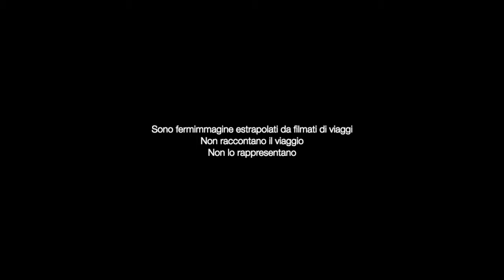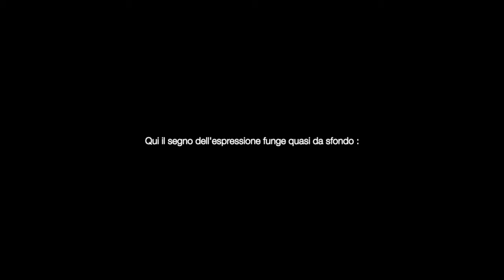SERIE -vi- | fermoimmagine | Tamar Hayduke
La sincope della sillaba "vi" all’interno della parola "movimento" dà origine alla parola “momento”.
Le immagini della serie «-vi-» sono analogia della sillaba “caduta” : mo-vi-mento.
Sono fermimmagine estrapolati da filmati di viaggi. Non raccontano il viaggio. Non ne rappresentano i momenti.
Il ritratto riflesso sul finestrino del treno si appoggia sul paesaggio passante.
Ritratto e paesaggio si sovrappongono come per alludere a storie non accadute.
Le espressioni di un volto sono effimere, il profilo di un territorio e la quiete di un paesaggio sono invece monumentali. Qui il segno dell'espressione funge quasi da sfondo: il monumentale si verifica dentro l’effimero. Il ricordo non è il passato.
Questa presentazione video è stata realizzata per “BORDER CROSSING” evento collaterale di "Manifesta12 - Palermo".
immagini: Tamar Hayduke
effetti sonori: Danilo Innocenti